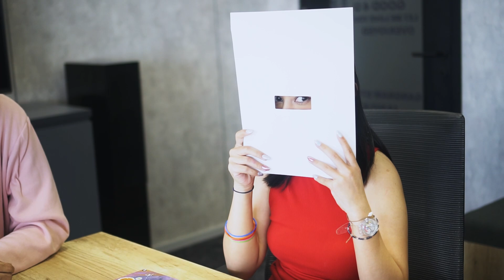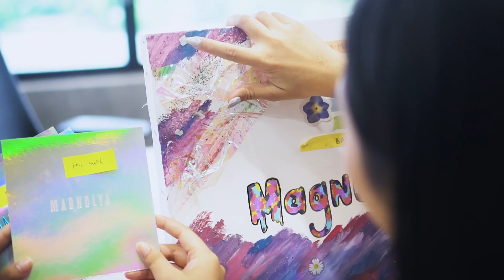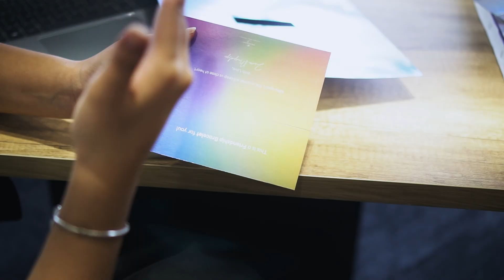BOXSET "MAGNOLYA" COMING SOON!! | Merangkai Magnolya Ep. 10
BOXSET "MAGNOLYA" COMING SOON!! Video kali ini, aku akan ajak kalian gimana proses MerangkaiMagnolya 🥰 Tulis di kolom komentar kalau kamu udah gak sabar yaa dan tungguin tanggal mainnya!

Supaya kalian bisa menikmati konten2 ku dan comment tentang apa yang kalian ingin lihat di youtube channel kuuu!